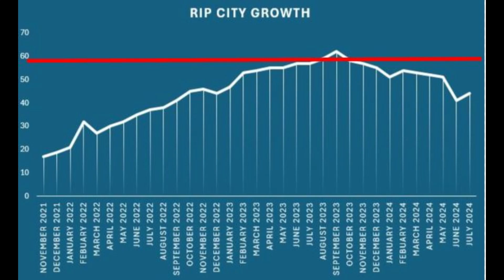RIP CITY GOING FORWARD